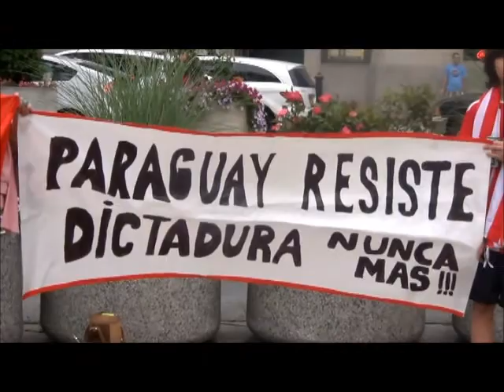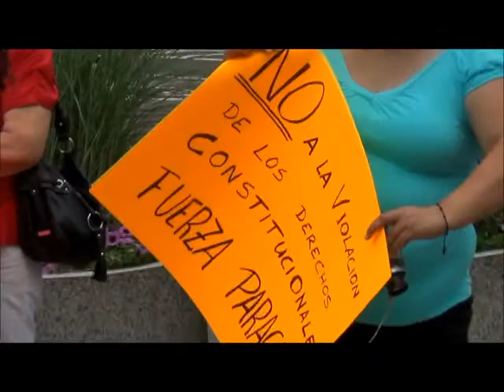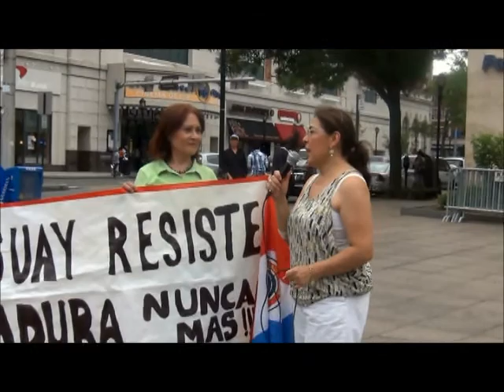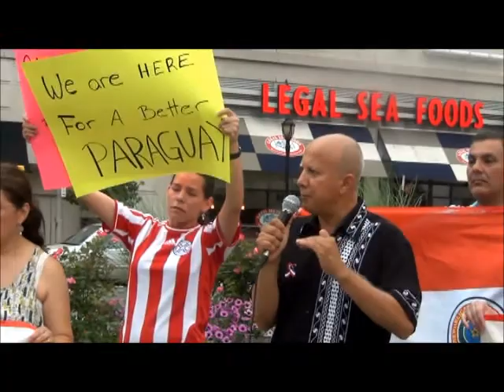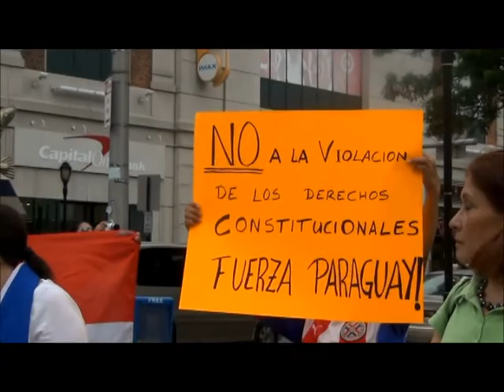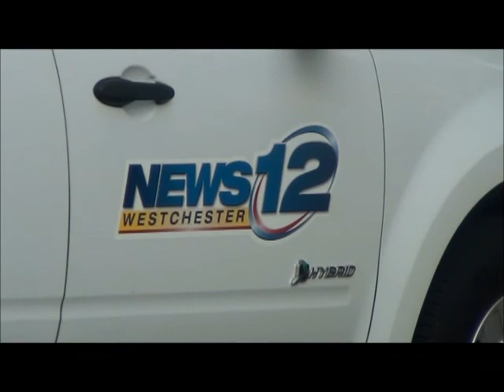PROTESTA EN CONTRA de Golpe de ESTADO en PARAGUAY en White Plains, NY.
PARAGUAYOS RESIDENTES EN VARIOS PUNTOS DE USA, se manifiestan en contra del golpe de Estado desde la ciudad de White Plains New York. 30 de Junio del 2012